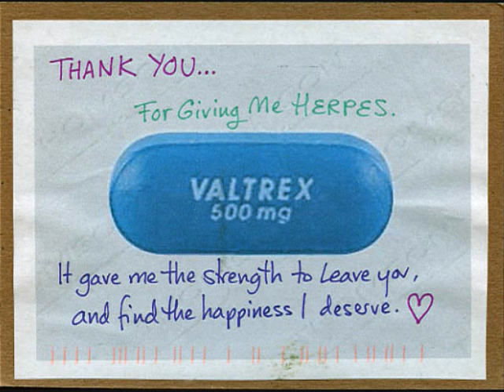Post Secret Sunday February 14, 2010